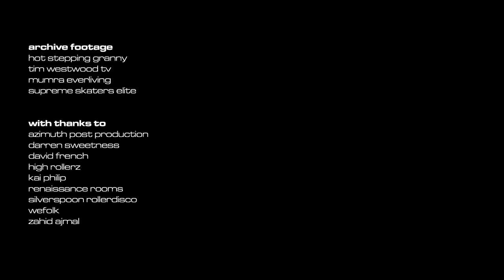Doc X: "Jam & Cheese" - A film by Ewen Spencer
Ewen Spencer captures the quad skaters reinvigorating Roller Disco by bringing their four-wheels to the streets of Stratford

Special Thanks To:
Kris Jay - @kris966jay
High Rollerz - @HighRollazUK
WeFolk - @WeFolk
Silverspoons - @SilverSpoonSk8
Darren Sweetness - @sweetnessdj
Azimuth Post - @AzimuthPost
Zahid Ajmal - @Zahid_MF_Ajmal
Oz Thakkar - @ozthakkar